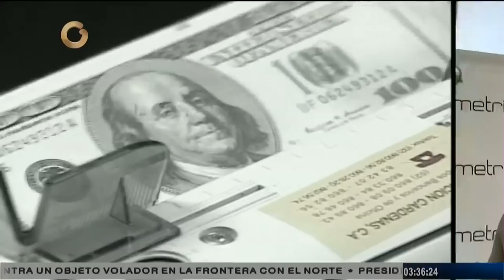Economistas explican las implicaciones del nuevo sistema de divisas Dicom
Los economistas Henkel García y Francisco Faraco ofrecieron sus perspectivas sobre las implicaciones que tendrá el nuevo sistema de divisas, denominado Divisas Complementarias (Dicom), anunciado este martes.